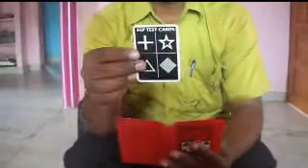🔔TRENDING MAGIC VIDEOS TAMIL #327 I ESP TEST from LOUIS BLACK I MagicVijay Tamil